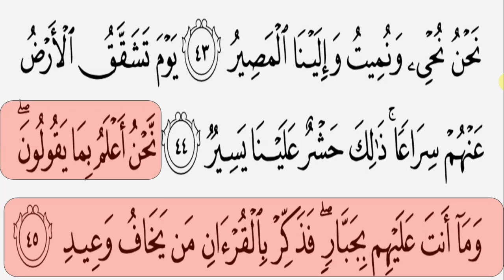Repeating Surah Qaf سورة ق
Surat qaaf read slowly to aid memorization